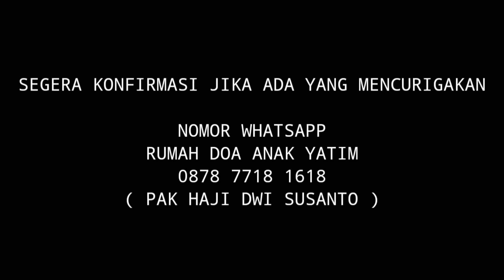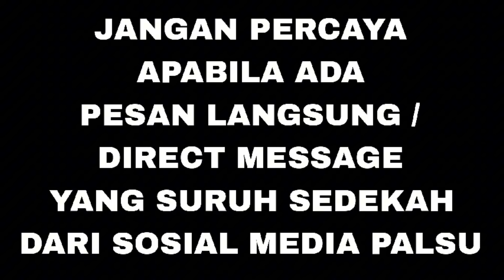JAMAAH UMROH BERTAMBAH